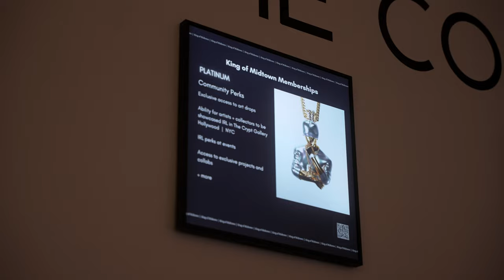NFT NYC 2022: The Crypt Gallery x Dream Downtown Launch Event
Launch Event celebrating our second location -- the world's largest NFT gallery to date. Powered by Chevrolet x Corvette featuring 1/1 live auction by Xsullo hosted on SuperRare.

Additional featured artists including Trevor Jones, DotPigeon, Snuffy, Whisbe, Perry Cooper, Emanuele Ferrariph, Idil Dursun, Glass Crown, Yo Brilly, SixnFive, Vhils, Bruno Urli, Joy World and more.

Exhibition Currently Open 24/7 at Dream Downtown